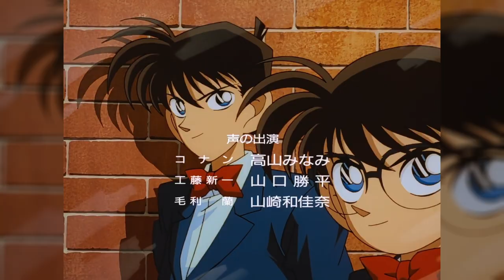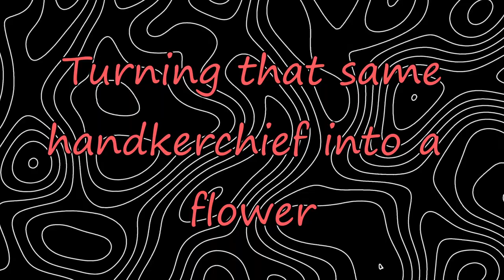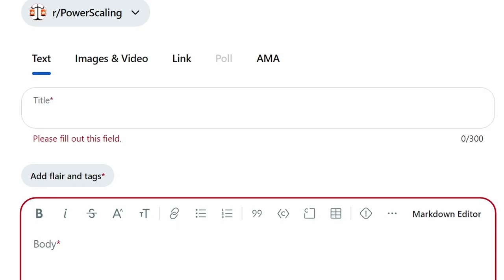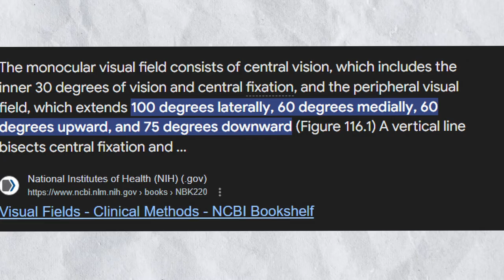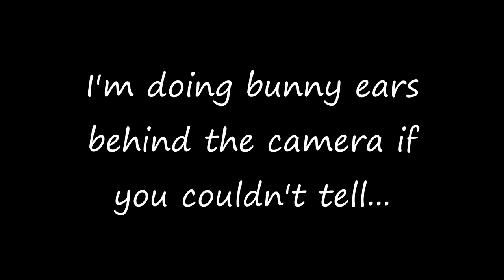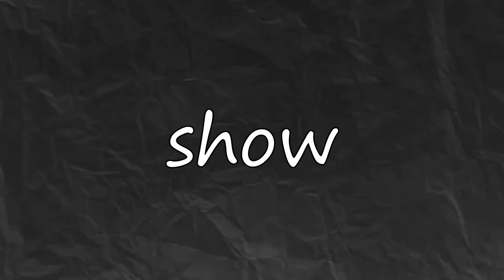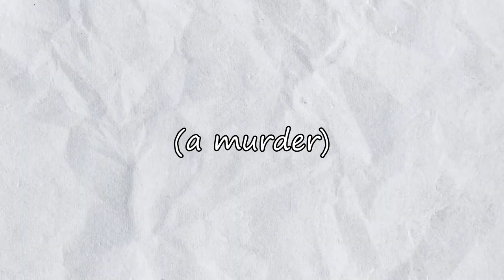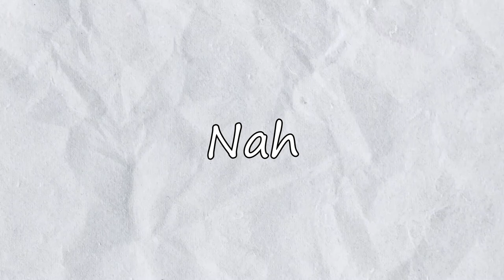The Most Entertainingly Stupid Anime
Kaitou Kid aka. Magic Kaitou 1412 is a silly little anime about magic, trickery, and stealing. Come with me as I tear this treasure trove open...

Also before any questions about my age, I'm 16.

0:00 Intro
4:00 What is Kaito Kid?
6:00 Stupidity
13:53 ACTUALLY GOOD??
17:00 Technical Anime Nerdy BS
21:30 CRINGE